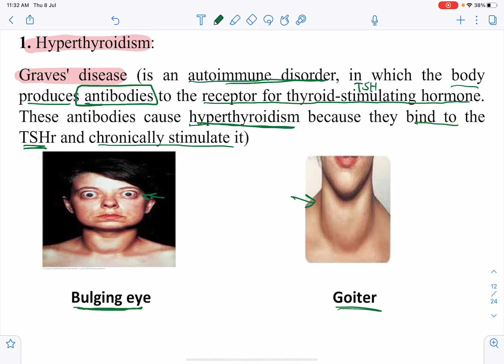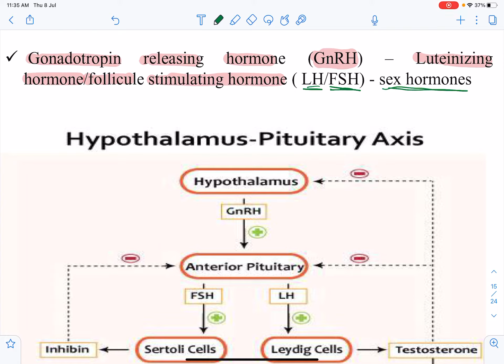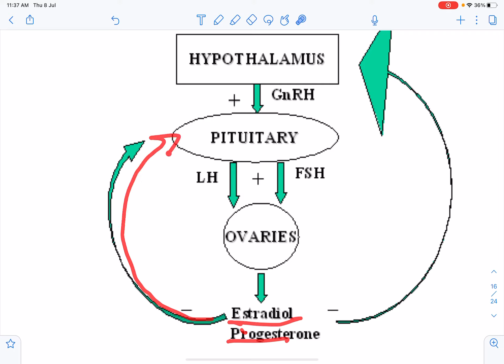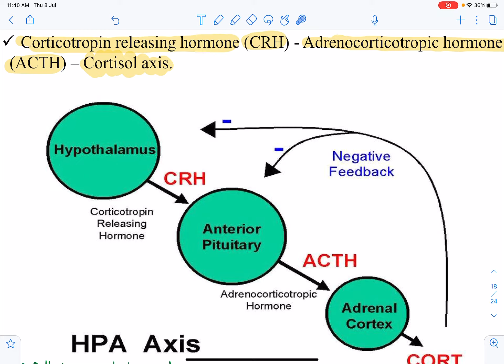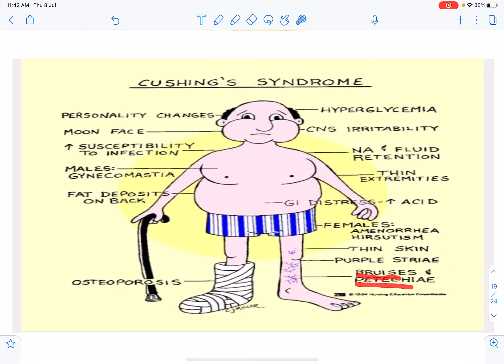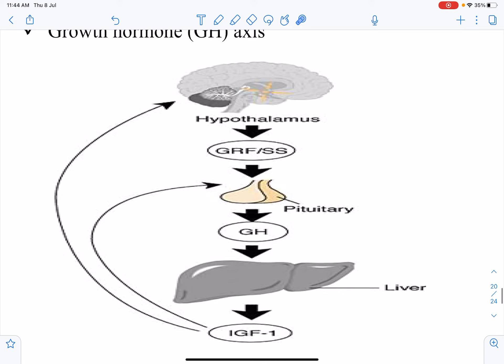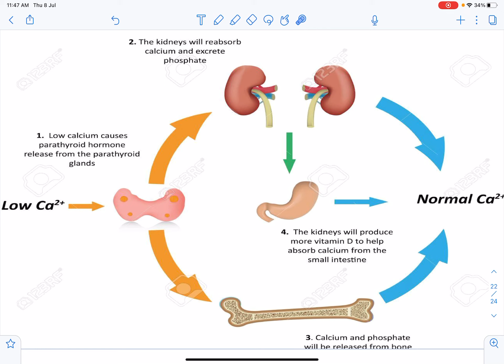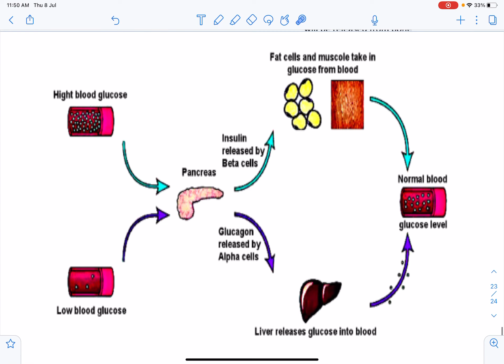MBM (16) _ Part (2)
By Zahraa Ghany